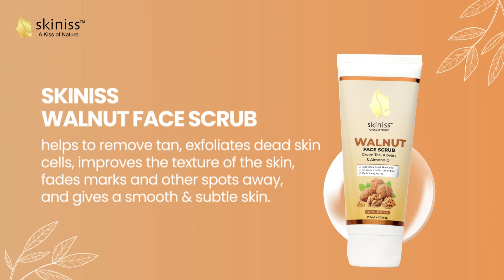Skiniss Walnut Scrub | 100% shea butter, almond oil, and Vitamin E to buff & brighten up your skin.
Natural walnut and aloe vera extracts intertwine with antioxidant-loaded green tea for a stimulating and restorative scrub.

A nourishing base of 100% shea butter, almond oil, and Vitamin E to buff and brighten up lackluster skin.

This soothing, whipped scrub offers a soft exfoliation to the skin without being too abrasive or causing tears to your skin.

The Skiniss story is pretty simple! we want you to be someone who makes you happy! 😊
we have our fundamental set straight- we want everyone to find happiness, break up with toxic ingredients, and love what you see in the mirror. 💜

it's your beauty that counts, yes but we want you to feel beautiful!!
we keep it 100% natural.☘️
it's easy.
We respect you and not just on the outside.
we bid goodbyes to the things that harm you and welcome the things that have a real impact on your skin fresh natural ingredients.
Beauty it's not just the packaging on the bottle it is the inside that matters!!
So let's work some magic now shall we?

THANKYOU